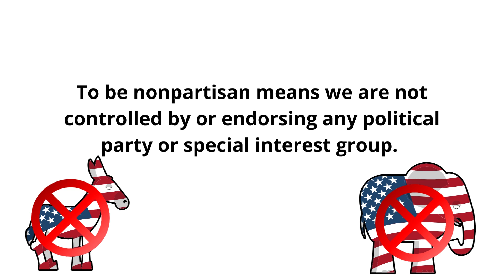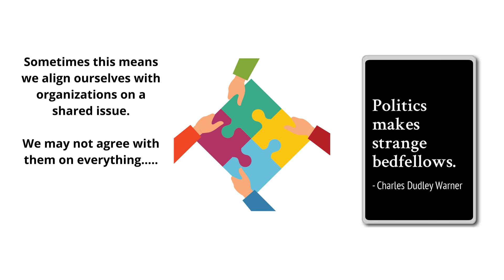Zonta non partisan & political 3